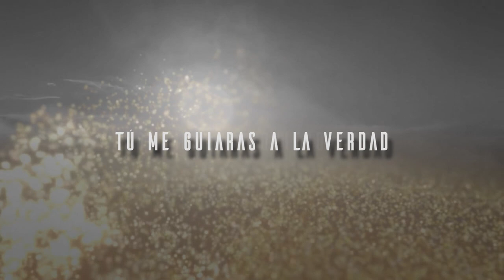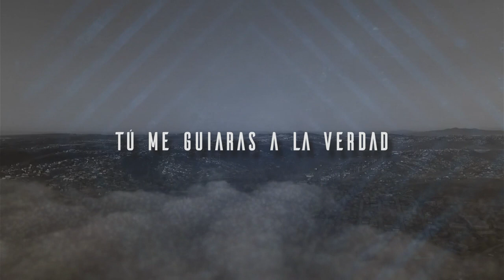Roger Alvarez - Sin Ti (VideoLyric Oficial)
Créditos :
Bajo la producción general de Gabriel D. Padilla y Arreglos de Luis M. Parra.
Grabación a cargo de Olivar Estudios.
Composición trabajada por Roger Alvarez en colaboración con Gabriel D. Padilla
Guitarras por: Isaí Macho, Luis M. Parra
Mezcla & Master en Olivar Estudios a cargo de Luis M. Parra en colaboración con Gabriel D. Padilla, Isai Macho.

Elaboración del video Liric: Em Producciones, de Engerberth Matos.